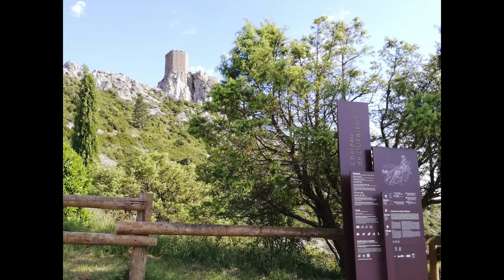Château de Quéribus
The Château de Quéribus is a ruined castle in the commune of Cucugnan in the Aude département of France. It has been listed as a monument historique by the French Ministry of Culture since 1907. Wikipedia
Address: 11350 Cucugnan, France
0:00-1:09 Françoise Johannel - Improvisation (Medieval Wire-Strung Harp)
1:09-2:53 Hortus Musicus - Tourdion
2:53-4:03 Micrologus - Horamay Che Fora Son
Improvisation (Medieval Wire-Strung Harp)
Françoise Johannel
Content found during: 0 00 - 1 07
No impact
Horamay che fora son
Micrologus
Content found during: 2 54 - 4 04
No impact
tourdion
Hortus Musicus